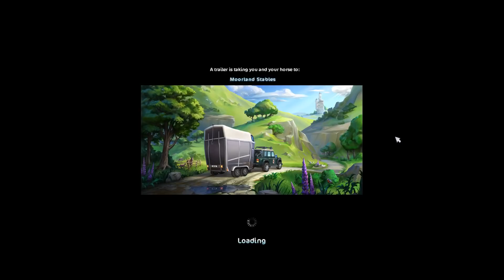SSO LET'S PLAY! video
My SSO name: HALEY EAGLEDOTTER and I'm on the "Chocolate Cupcake Server"

DaybyDay
110 North Front Street - A3,
Suite #213
Belleville, Ontario, K8P 0A6
Canada